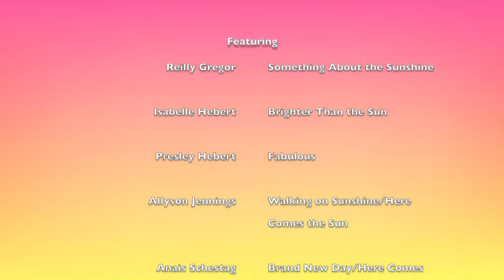Showstoppers Showcase 2020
This showcase's theme is “Goodbye to Summer" Thank you to everyone involved: all parents, students, our producer Amber O’Reilly, our director and editor Mary O’Reilly, and anyone else who contributed! We love these coolkidz, and we know you will too!

We have more showcases, workshops, and classes coming up in September so make sure to check them out at bakerfieldyouthfinearts.com or on instagram @bakersfieldyouthfinearts!